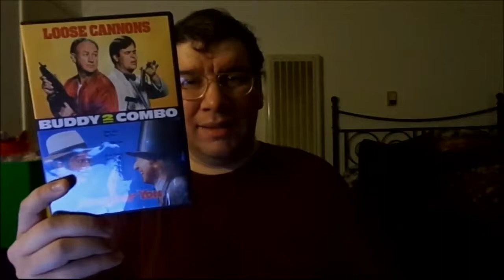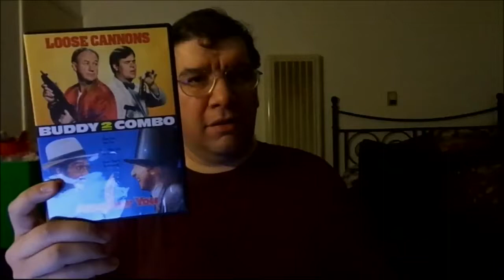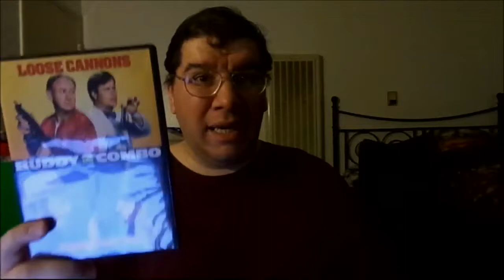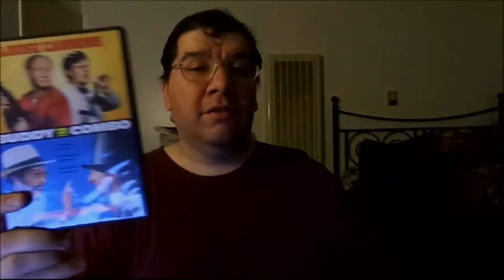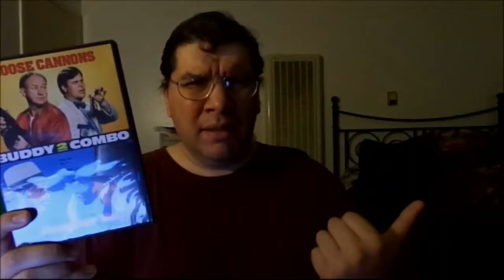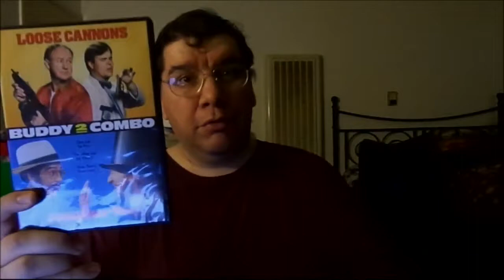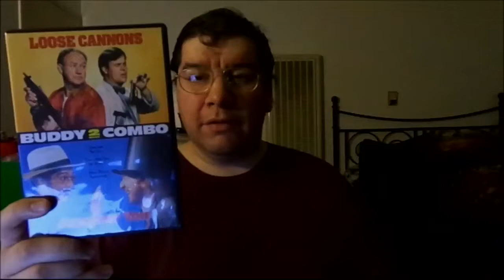Loose Cannons (1990): Joseph A. Sobora's Movie Review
My Movie Review of "Loose Cannons" (1990).
Starring: Gene Hackman, Dan Aykroyd, Dom DeLuise, Ronny Cox, Nancy Travis, Paul Koslo, Dick O'Neill, Robert Prosky, Jan Triska, Leon Rippy, David Alan Grier, Bill Fagerbakke, Reg E. Cathey & Herb Armstrong.

Written By: Richard Christian Matheson, Richard Matheson & Bob Clark. Directed By: Bob Clark.